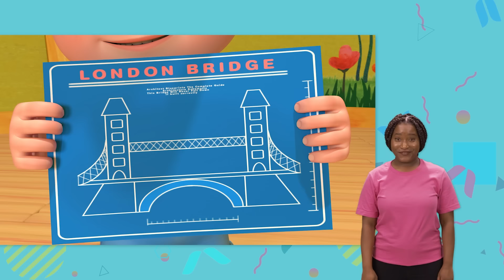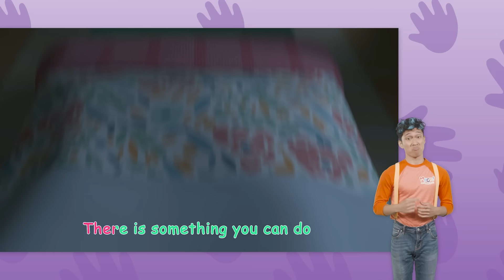Yes Yes Brush Your Teeth + MORE | CoComelon Nursery Rhymes | MyGo! Sign Language For Kids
Yes yes brush your teeth! Join JJ as he learns to how to brush and floss! Sing along with CoComelon in this fun and educational song for kids!

0:00  Yes Yes Brush Your Teeth
3:12  London Bridge is Falling Down
5:30  Mary Had a Little Lamb
8:18  Old MacDonald
10:50 Gardening Song
13:59 Twinkle Twinkle Little Star
16:57 Music Song
20:15 The Hiccup Song
22:27 Getting Ready for School Song
25:35 ABC Song with Building Blocks
28:28 First Day of School
31:18 Yes Yes Vegetables Song
35:05 Birthday Musical Chairs
37:55 Happy Birthday Song
40:00 Lost Hamster
42:35 Animal Dance Song
45:29 Hickory Dickory Dock
48:28 What Makes Me Happy
52:03 Rock-a-bye Baby
54:13 Pretend Play Song
57:13 Breakfast Song

Lyrics:
Mom: Floss, floss, it’s time to floss your teeth!
JJ: Yes, yes, yes, I want to floss my teeth!
Mom: Good, good!  Flossing is good for you!
JJ: Yay, yay, yay, I like it, oooh!
Mom: See, see, Teddy likes to floss!
One, two, three, almost done, you see!
JJ: Yes, yes, yes, you see, I’m all done now!
JJ, TomTom, YoYo: Floss, floss, floss, I like it, wow!

Mom: Squeeze, squeeze, the toothpaste on your brush!
JJ: Yes, yes, yes, I want it on my brush,
Mom: Good, good, toothpaste is good for you!
JJ: Yay, yay, yay, I like it, ooh!
Yoyo: See, see, Elephant likes to squeeze!**
YoYo: One, two, three, almost on, you see!
JJ: Squeeze, squeeze, squeeze, I like it, wow!

Mom: Brush, brush, it’s time to brush your teeth!
JJ: Yes, yes, yes, I want to brush my teeth!
Mom: Good, good! Brushing is good for you!
TomTom: See, see, Monkey likes to brush!
TomTom: One, two, three, almost done, you see!
All kids and mom: Brush, brush, brush, I like it,wow!

Mom: Rinse, rinse, it’s time to rinse your brush!
JJ: Yes, yes, yes, I want to rinse my brush!
Mom: Good, good!  Rinsing is good it’s true!
JJ: See, see, Teddy likes to rinse!
JJ: One, two, three, almost clean, you see!
TomTom/YoYo/JJ: Yes, yes, yes, you see, I’m all done now!
TomTom/YoYo/JJ/Mom: Rinse, rinse, rinse, I like it, wow!"